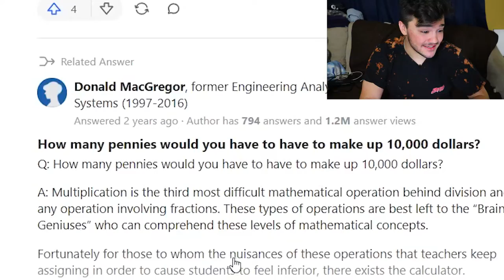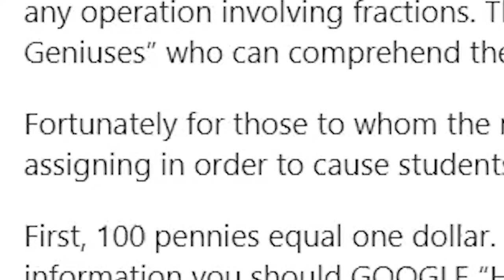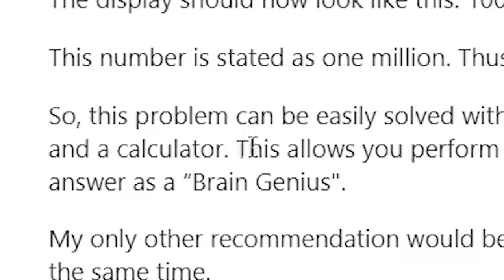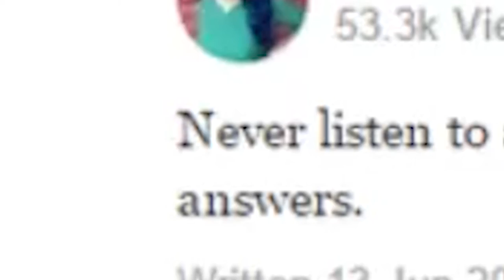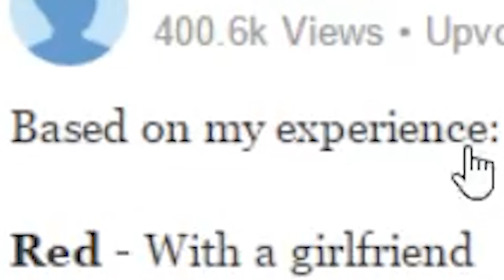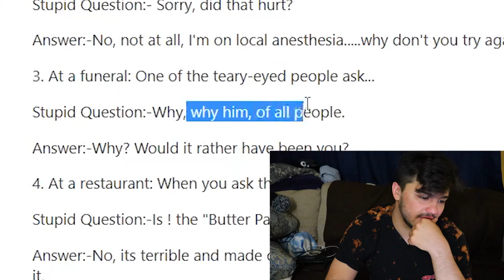Funniest Quora Answers Ever